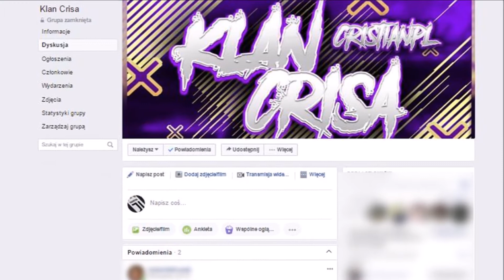PYTANIA DO Q&A !!! PYTAJCIE O CO CHCECIE !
Jestem świeżo po meczu Fiorentiny z Napoli i pałam niesamowitą energią, więc dlatego dziś opublikowałem pytania do q&a.
Pytajcie o co chcecie, śmiało !
Odpowiem na wszystkie wasze pytania, każde pytanie przedłuża odcinek !

👑SOCIAL MEDIA 👑

💯Kolejny odcinek już wkrótce 💯